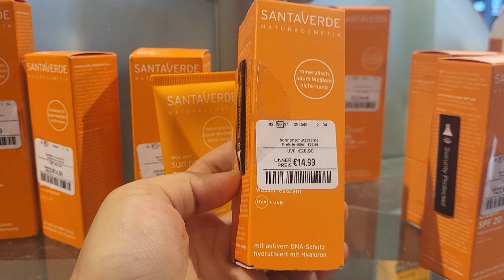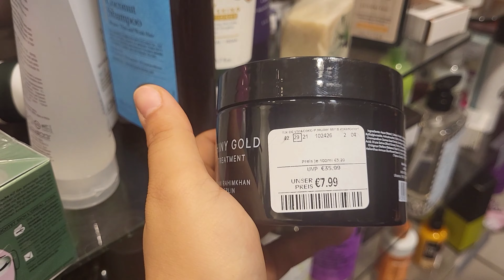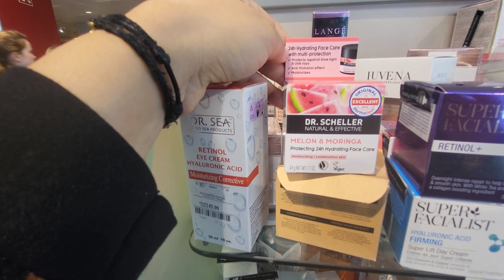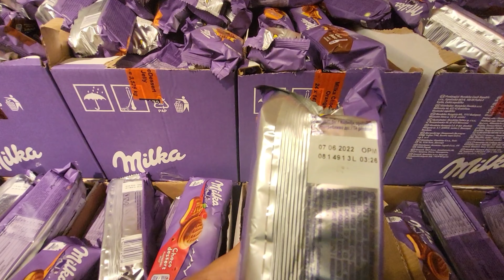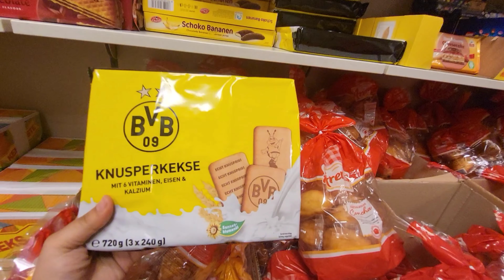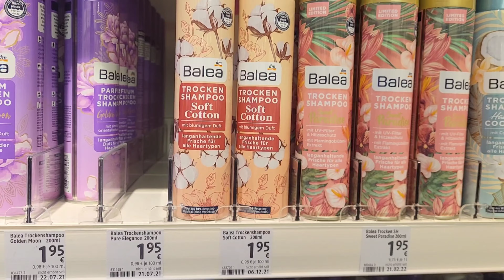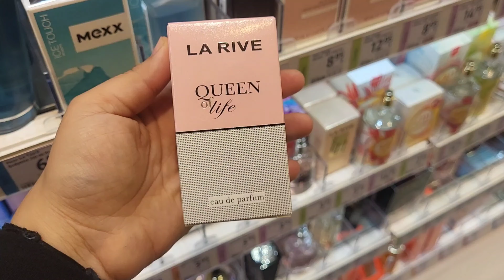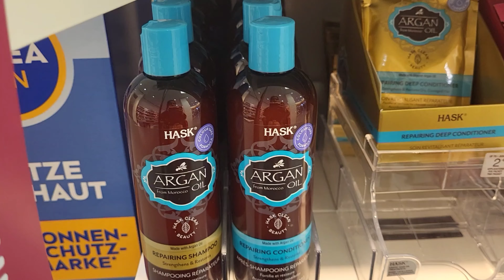منتوجات T.K. maxxمن كريمات للبشرة وكريمات لتصحيح الشعر (سبراي شامبو بدون ماء شامبو ارقان Dm